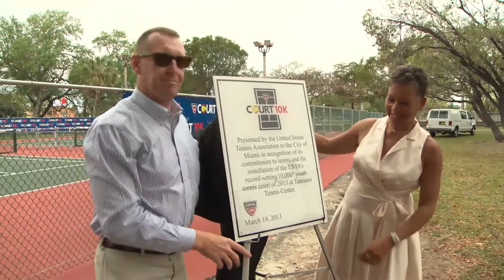Court 10K En Español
La Asociación de Tenis de Estados Unidos (USTA) junto con El Departamento de Parques y Recreación de la cuidad de Miami y USTA Florida, celebraron la renovación y construcción de10, 000 canchas de tenis para niños alrededor del país como parte del compromiso de la Asociación de Tenis de Estados Unidos con la iniciativa de la primera dama Michelle Obama Let's Move! El evento cancha 10K se llevó a cabo el 19 de Marzo en el Centro de Tenis de Tamiami, el centro más grande de todo el país con canchas permanentes para niños.

El evento reconoció los esfuerzos y trabajo de USTA Florida para promover el tenis en la comunidad y expandir la participación de personas de todas las edades en los diferentes programas, utilizando el equipo correcto para su edad, tamaño y habilidad.